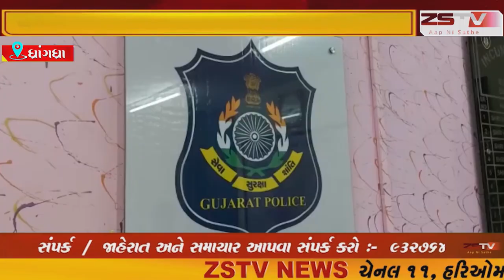ધ્રાંગધ્રા ખાતે જડેશ્વર મહાદેવ મંદિરની પાછળ અજાણ્યા શખ્સો દ્વારા આધેડની તીક્ષ્ણ હથિયારો વડે હત્યા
ધ્રાંગધ્રા ખાતે જડેશ્વર મહાદેવ મંદિરની પાછળ અજાણ્યા શખ્સો દ્વારા આધેડની તીક્ષ્ણ હથિયારો વડે હત્યા નિપજાવવામાં આવી
છરીના ઘા ઝીંકી હત્યા નિપજાવી અજાણ્યા શખ્સો નાશી છૂટયા